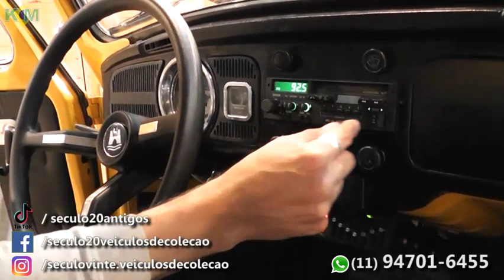Fusca injetado um canhão de andar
Fusca 1974 amarelo safari
Absurdamente lindo
1.8 injetado, INJEPRO S400
Escape MAF
Suspensão encurtada
Facao regulável
Rodas de brasila
R$ 59.000,00